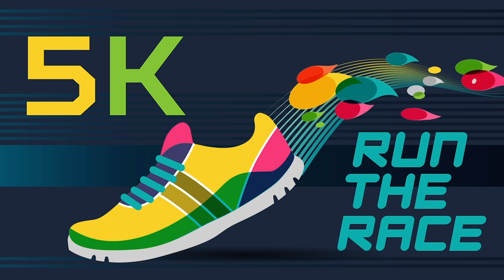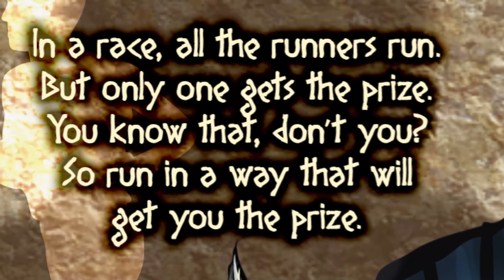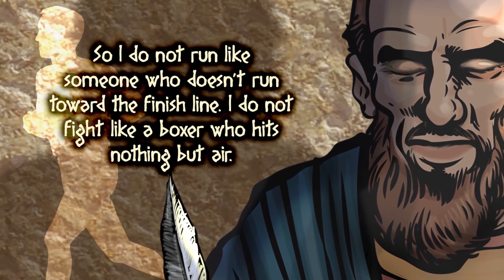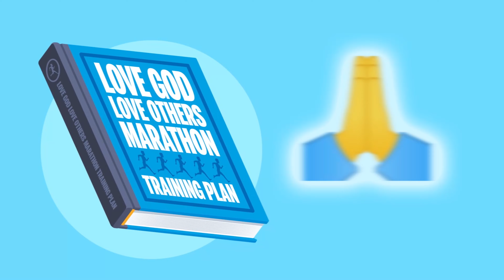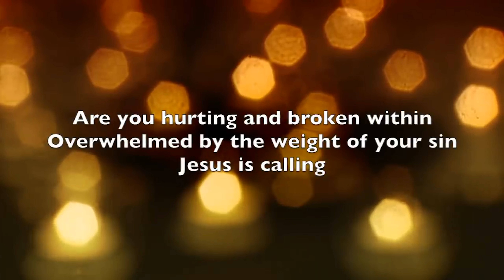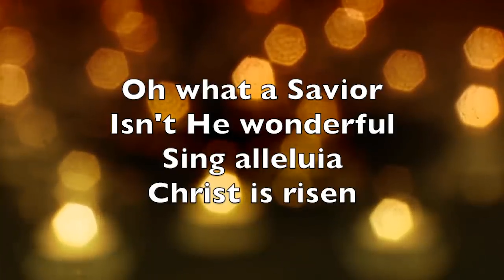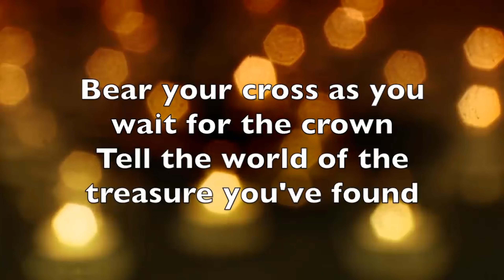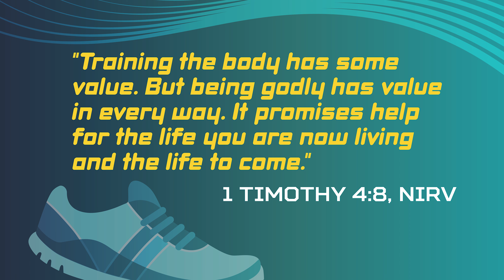5K - Elementary - Week 1 - 05/02/21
We kick off the month with something Paul wrote in 1 Corinthians 9:24-25. So run in a way that will get you the prize. All who take part in the games train hard, (NIrV). Paul used running in a race as a way to talk about our relationship with God. A growing relationship with God isn’t something that happens overnight; we need to practice it. The verse sets up the rest of the month for how we can practice our faith. Bottom Line: Keep practicing what matters most, loving God and loving others.

Song 1 Title - Move | Artist: Gateway Kids Worship | Genre: Children’s Music | Album: Believe It

Song 2 Title - The Stand | Artist: Hillsong United | Genre: Christian Gospel | Album: United We Stand | Year: 2006